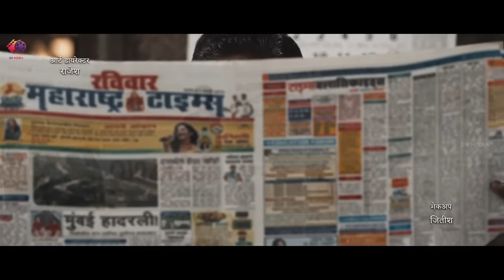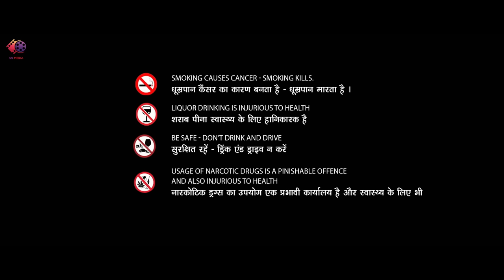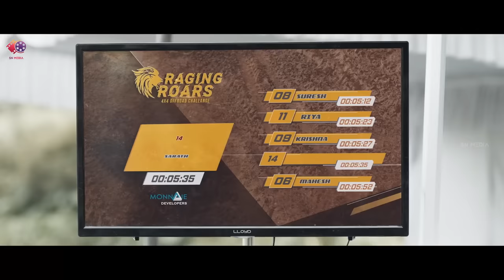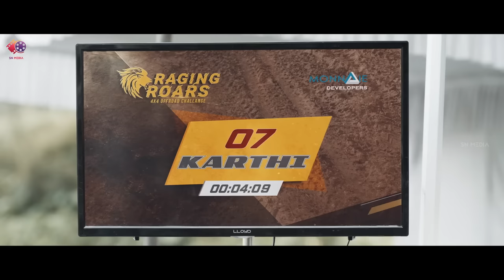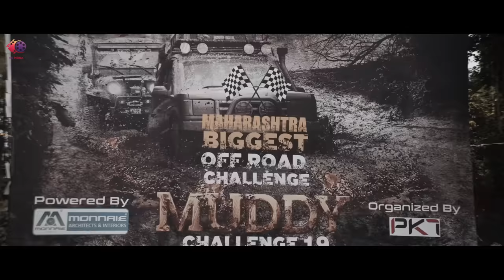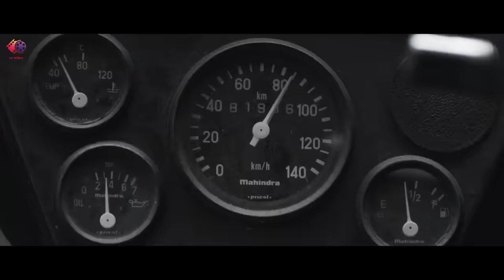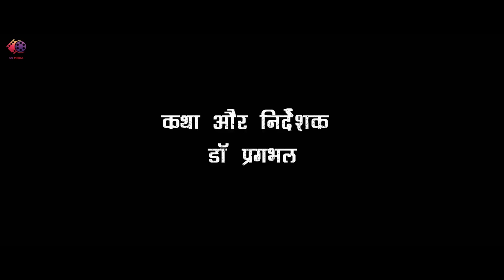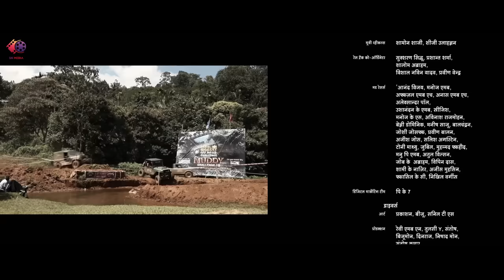MUDDY | मडी | Hindi Dubbed Full Movie | Yuvan Krishna | Ridhaan Krishna | SN Media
Raghava Lawrence's World Premiere | Rudhran (2024) 4K New South Indian Hindi Dubbed Action Movie

Newcomer Tony attempts to enter the rivalry between Muthu and Karthy as they compete in three unique mud races.

Directed by : Dr. Pragabhal
Produced by Prema Krishnadas
Starring  : Yuvan Krishna, Ridhaan Krishna, Renji Panicker
Edited by : San Lokesh
Production company : PK7 Creations
Release date : 10 December 2021
Country : India
Language : Malayalam